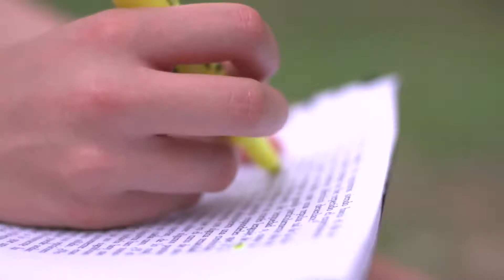UdeA - Ella es Pascale y es de Canadá / She´s Pascale and she´s from Canada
Pascale Monette es una estudiante de Psicología que también toca el piano, baila y juega fútbol. Esta joven llegó desde la Universidad de Quebec, en Montreal, para disfrutar de nuestra cultura al tiempo que realiza un intercambio académico en la Facultad de Ciencias Sociales y Humanas de la Universidad de Antioquia.

Pascale Monette is a Psychology student who also plays the piano, dances and plays soccer. This young woman came from University of Quebec in Montreal, to enjoy our culture while doing an academic exchange in the Faculty of Humanities and Social Sciences at Universidad de Antioquia